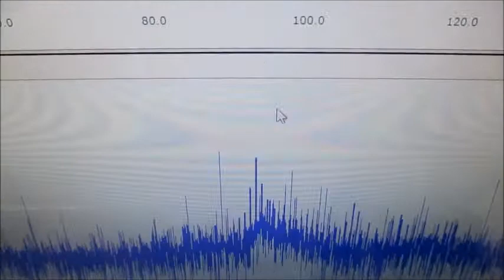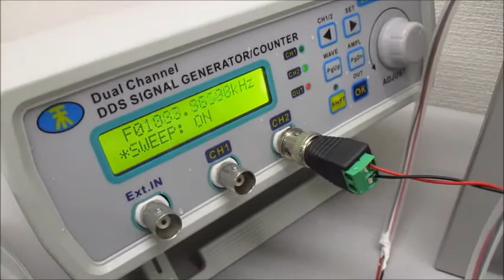超音波システムを利用した「超音波シャワー」技術